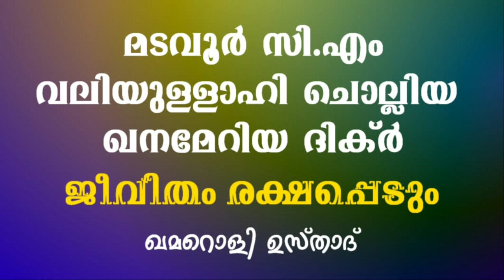മടവൂർ സി.എം വലിയുള്ളാഹി ചൊല്ലിയ ഖനമേറിയ ദിക്ർ || ജീവിതം രക്ഷപ്പെടും ||Qamaroli Usthad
മടവൂർ സി.എം വലിയുള്ളാഹി ചൊല്ലിയ ഖനമേറിയ ദിക്ർ

ജീവിതം രക്ഷപ്പെടും

Live & Editing
  Jamalullaily ktk

Under By :-
       Jamalullaili Education Trust